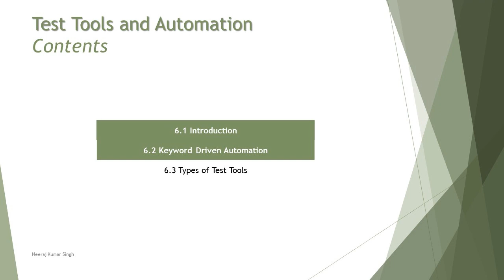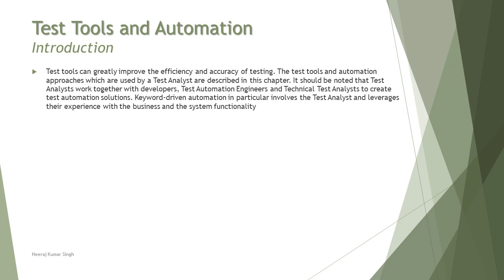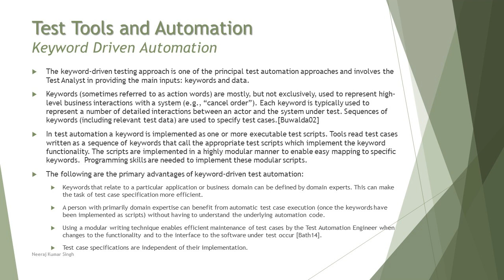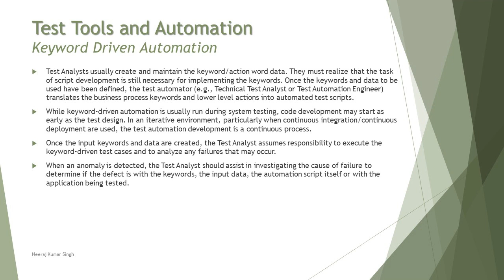ISTQB Advance Test Analyst | 6.2 Keyword Driven Automation | ISTQB Tutorials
Hello Friends,

This tutorial series will drive individuals about 6.1 Introduction and 6.2 Keyword Driven Automation of Chapter 6 of ISTQB Advance Level Test Analyst Examination. This video is about Introduction of ISTQB Test Analyst Certification.

This series of tutorial will help individuals to prepare for ISTQB Advance Test Analyst exam. This series consists of ISTQB Syllabus discussion, understanding, tips, tricks and time management about the exam by Neeraj Kumar Singh.

Each session will be broken into simple topics and explained with help of supporting material. Upon completion of a topic a set of sample questions will be discussed to understand the pattern of the exam.

Test tools in testing,
Benefits of test automation,
Keyword driven testing,
Role of test analyst in keyword driven automation,